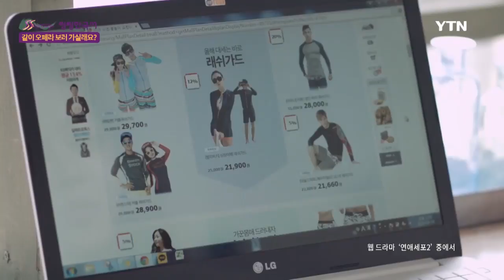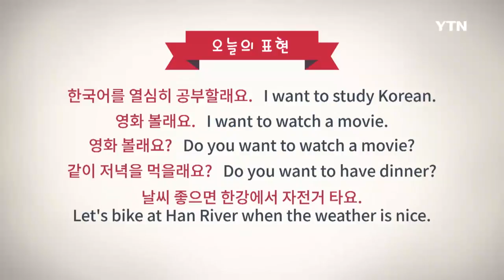[씽씽한국어] English 10회 - 같이 오페라 보러 가실래요? / SsingSsing Korean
The Korean learning site “SsingSsing Korean” was developed using a wide range of Korean Wave content including K-POP by Seoul National University.

Ep. 10: (뭐뭐) 할래요’ is used when you want to do something and you want to tell the other person about it.: V-(으)ㄹ래요, A/V-(으)면